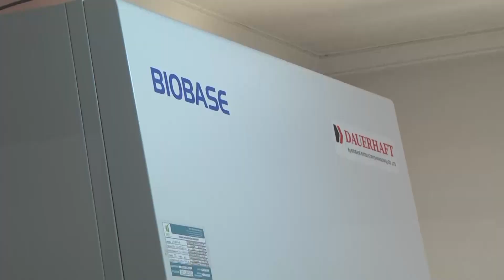Clínicas y sanatorios de Paraná instan a la donación de plasma de convaleciente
Ante el aumento de casos de covid, clínicas y sanatorios convocan a las personas que hayan cursado la enfermedad de coronavirus que se realicen el estudio de anticuerpos y donen plasma, supo Elonce TV.